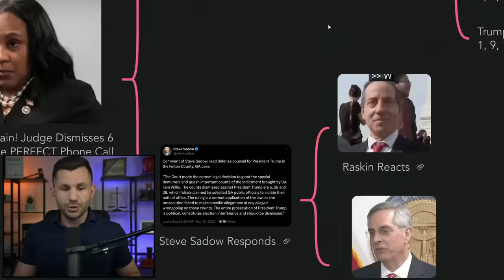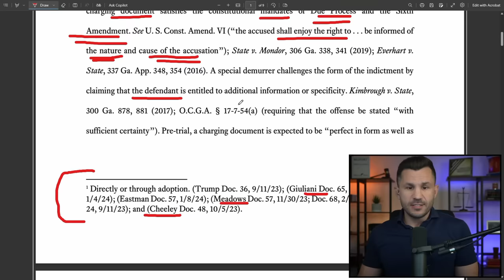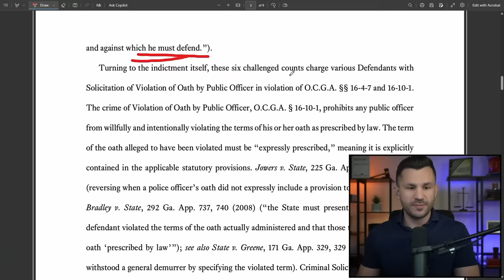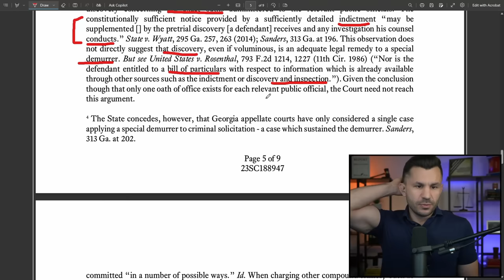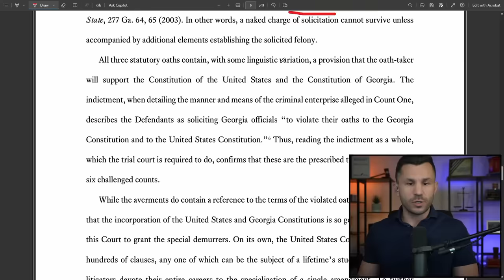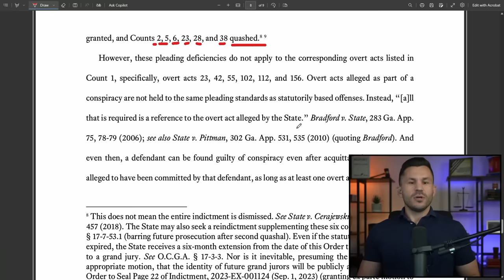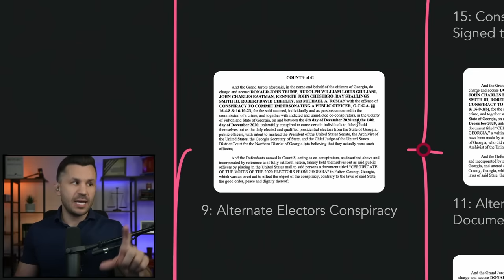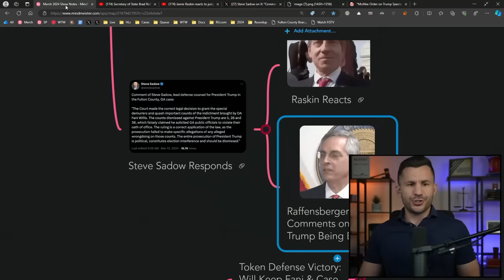Fani LOSES Again! Judge Dismisses 6 Charges and the PERFECT Phone Call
Fani Willis loses again after Judge McAfee quashes 6 counts in the RICO indictment against Trump and the remaining co-defendants, including the charge for "The Perfect Phone Call" with Raffensberger.

TIMECODES
00:00:00 - Intro
00:00:45 - Judge McAfee Ruling Quashing 6 Counts
00:02:16 - Charge Summary via @AnnaBower
00:31:38 - Dismissed (6, 3 for Trump): 2, 5, 6, 23, 28, 38
00:31:44 - Trump Current Charges (10): 1, 9, 11, 13, 15, 17, 19, 27, 29, 39
00:34:13 - Steve Sadow Responds
00:35:16 - Raskin Reacts
00:35:48 - Raffensberger Comments on Trump Being BACK
00:31:51 - 1: RICO Conspiracy
00:32:10 - 9: Alternate Electors Conspiracy
00:32:27 - 15: Conspiracy Alternate Electors Signed the Document
00:32:47 - 11: Alternate Electors Created a Document
00:32:53 - 13: Alternate Electors Used a Document
00:33:13 - 17: Made Another Document
00:33:25 - 27: Submitted a Court Filing with False Information
00:33:48 - 29: Made False Statement to Brad Raffensberger